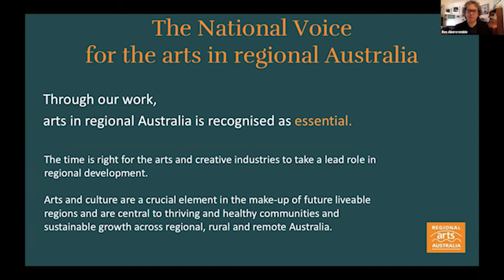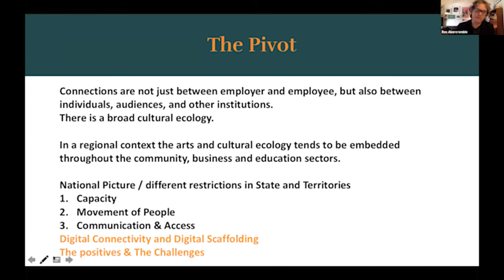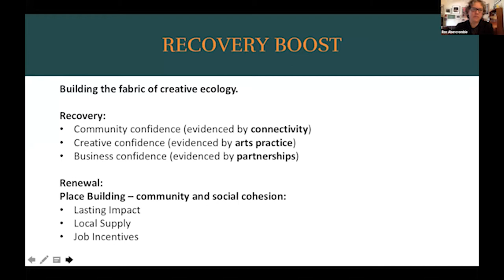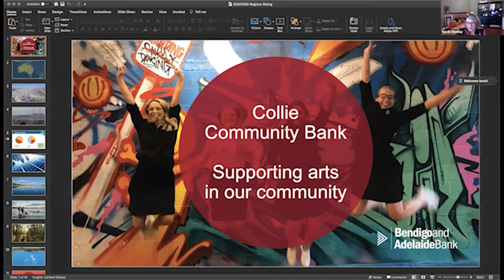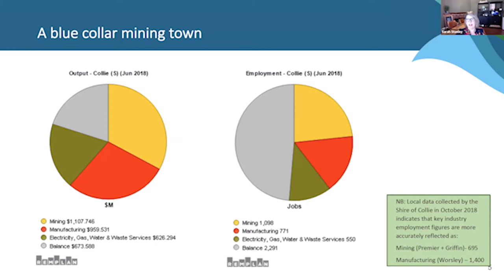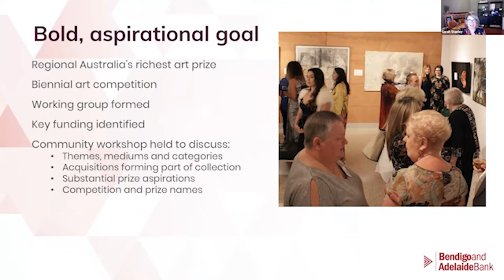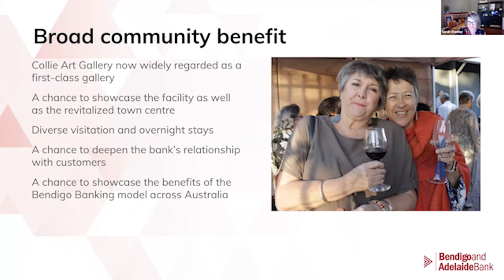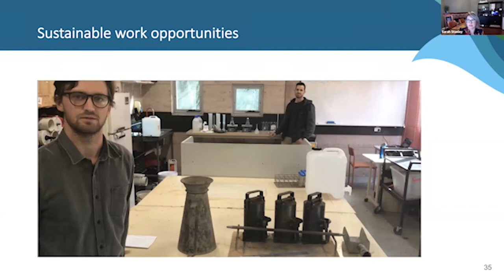Regions Rising Webinar Series: The show must go on in creative communities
Host: Dr Kim Houghton, Chief Economist RAI
Guests: Ros Abercrombie, Executive Director Regional Arts Australia
Sarah Stanley, Chair Collie Community Bank; Shire of Collie President; Director, Gumfire Marketing
Andrew Gray, Executive Director South East Arts

Original webinar date: 21 October 2020

The panel looks at the economic role of creative industries across Regional Australia, and the industries’ responses to COVID-19 challenges in regions